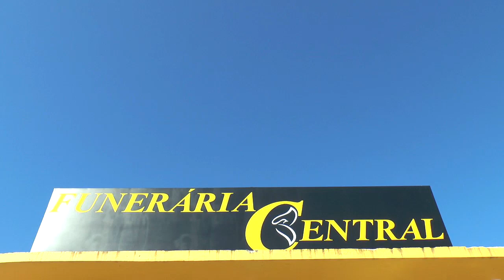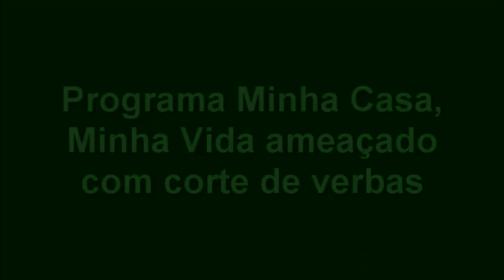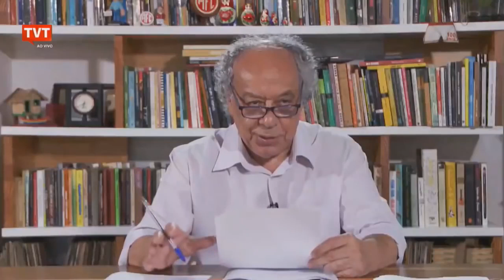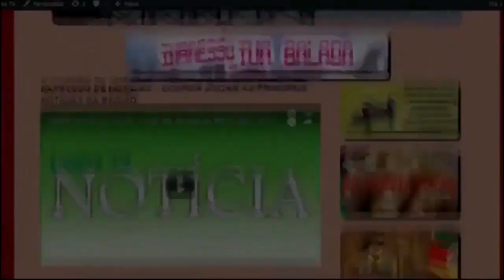EXPRESSO NACIONAL - Confira as principais notícias do Brasil.